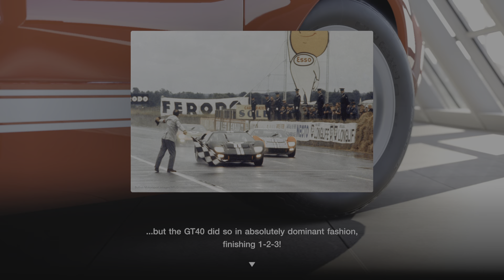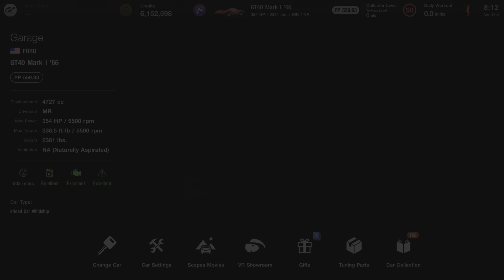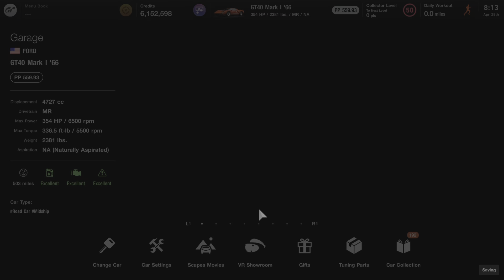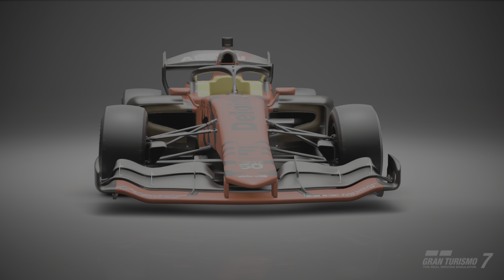The GT40 Story 04-28-23 Friday